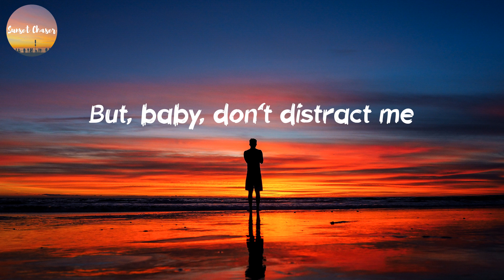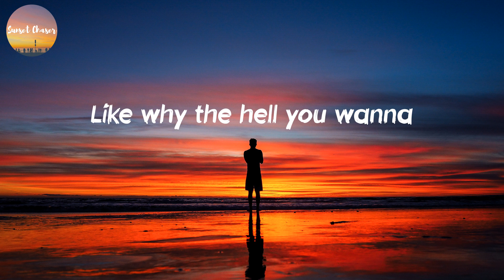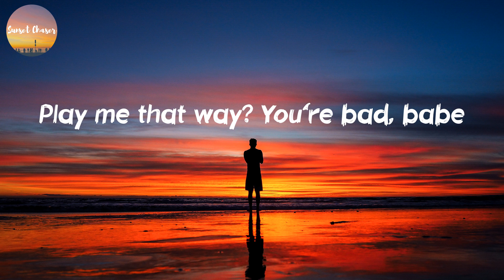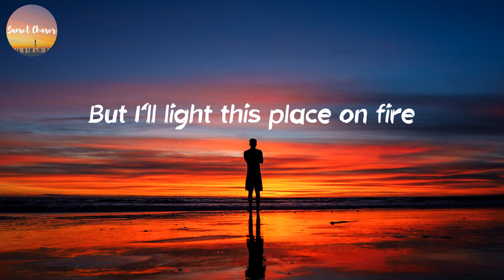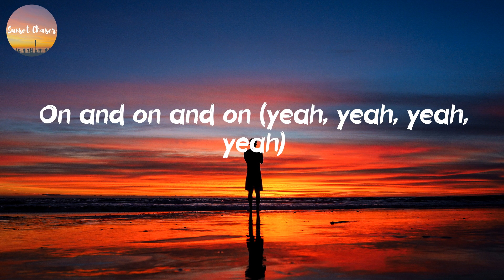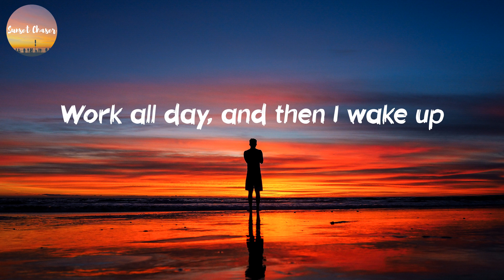Oliver Tree - Life Goes On (Lyrics)